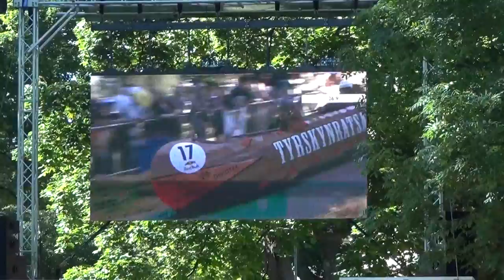RED BULL MÄKIAUTO GP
2012 HELSINKI